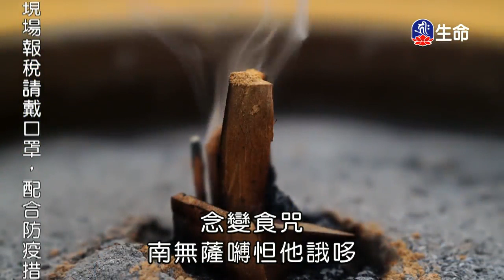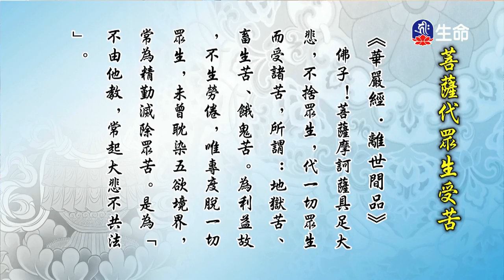菩薩代眾生受苦-02-3_海濤法師般若講座(國台)_(lifetv_20200602_18:00)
海濤法師般若講座(國台)_菩薩代眾生受苦-02。